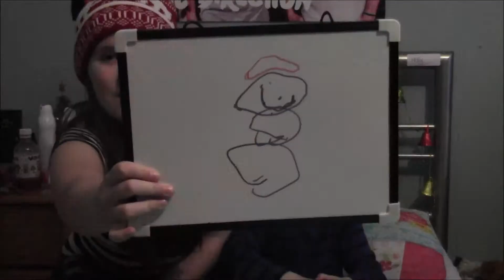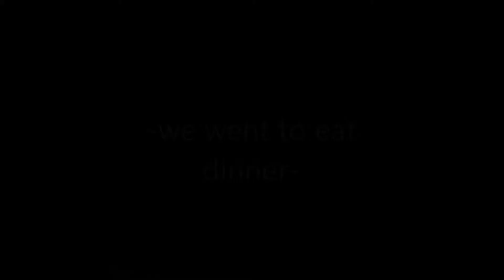DRAWING CHRISTMAS| Holly King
My 4 year old brother and I got festive by drawing on Christmas Eve!